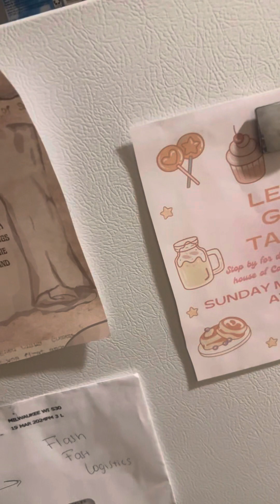Spuds Hallmark Krampus